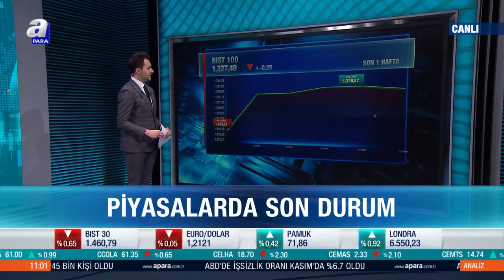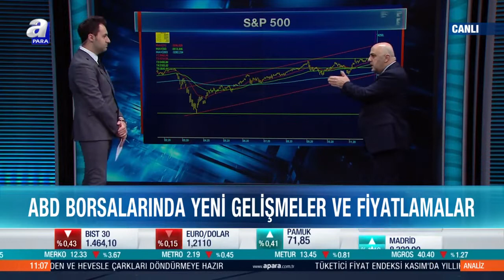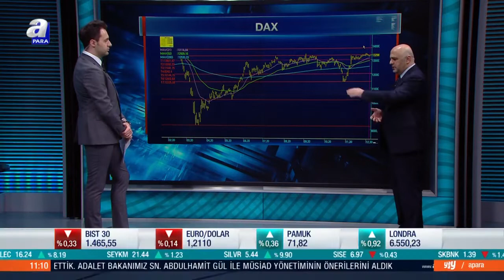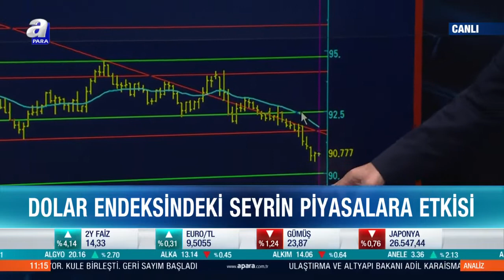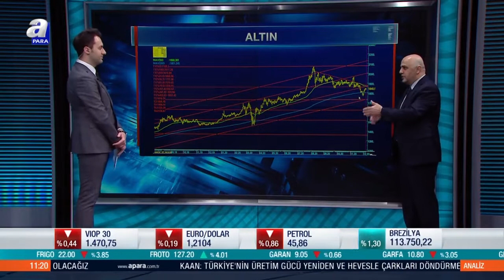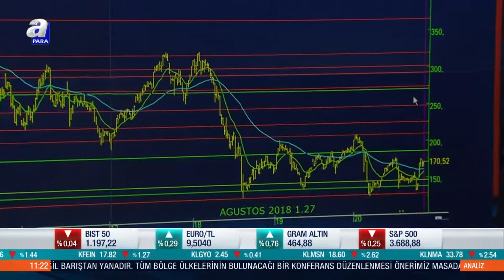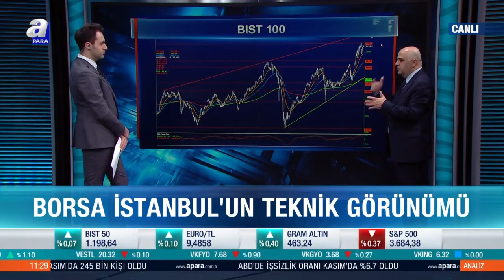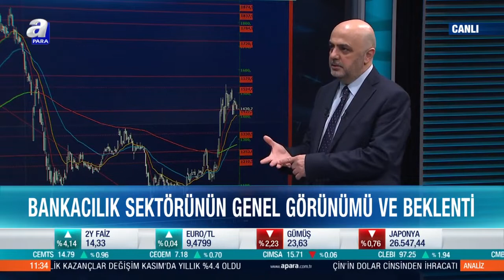Dolar Endeksindeki Seyrin Piyasalara Etkisi / Analiz / A Para / 07.12.2020